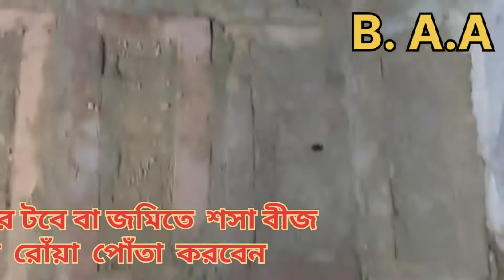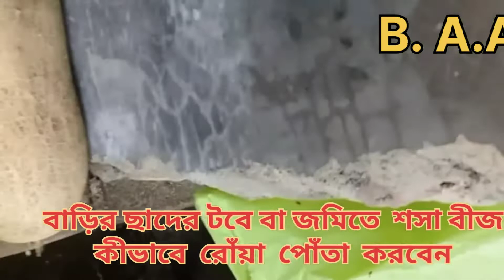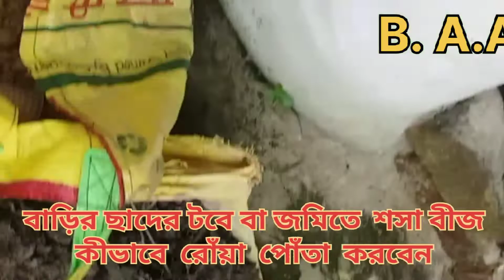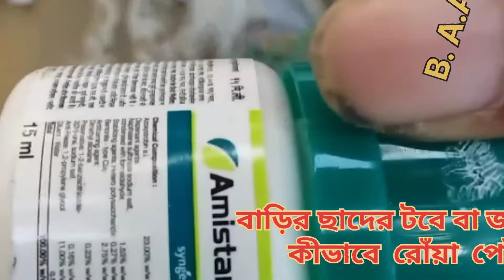শসা ও ঝিঙেবাড়িরছাদে,বাগানে,জমিতে রোঁয়া পোঁতা করবেন কি ভাবে ? সরাসরি কষকের বাড়ি থেকে । মিস করবেন না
শসা ও ঝিঙে বাড়ির ছাদে,বাগানে,জমিতে  রোঁয়া পোঁতা করবেন কি ভাবে ? সরাসরি কষকের বাড়ি থেকে । মিস করবেন না ।